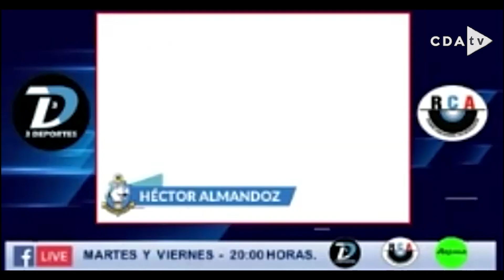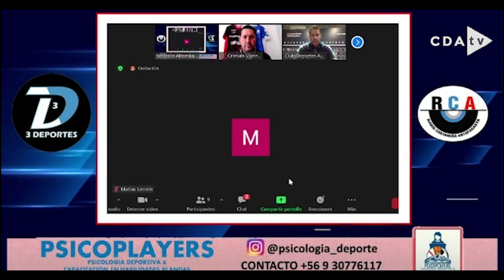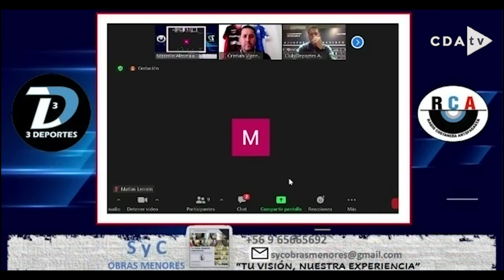[CONFERENCIA] Héctor Almandoz dialoga con la prensa en el estadio Calvo y Bascuñán